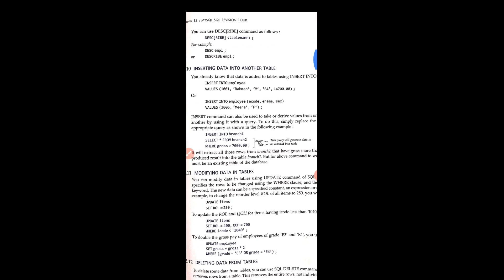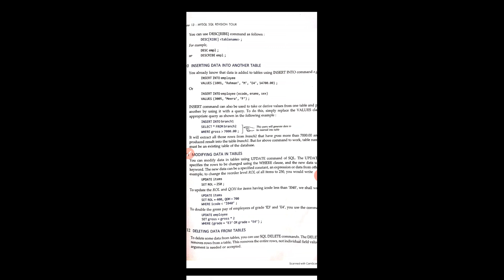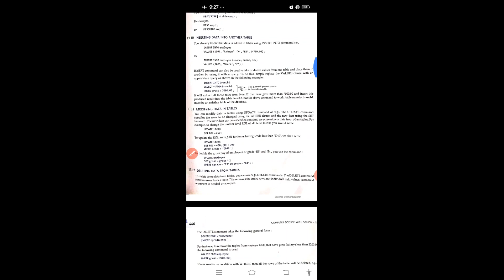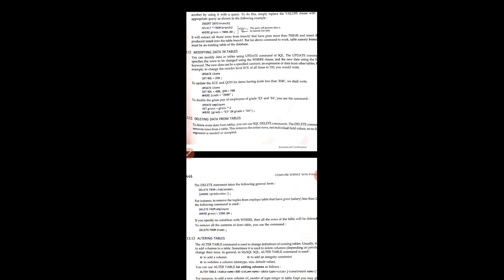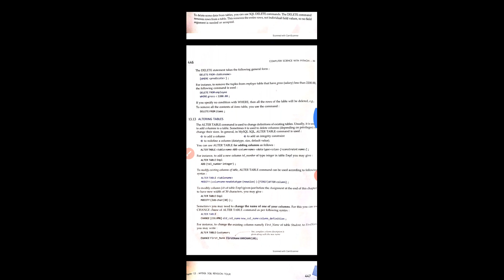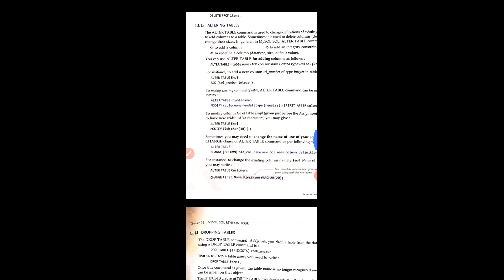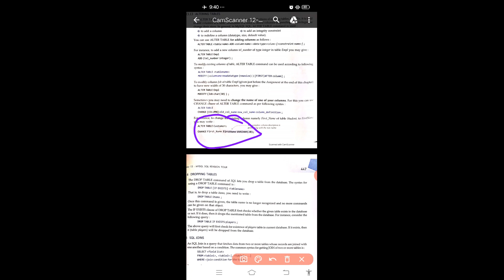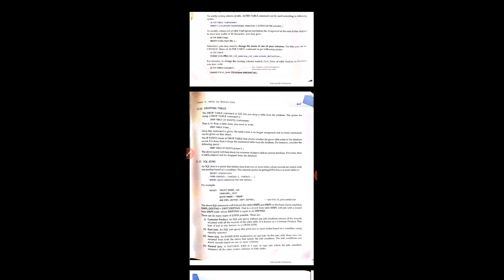Class 12 Computer Science (Command to edit SQL)